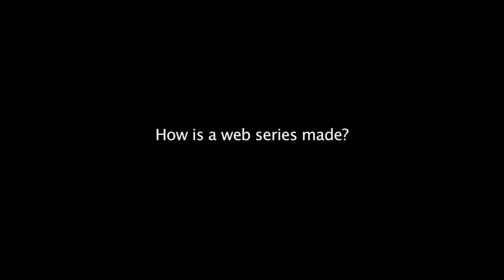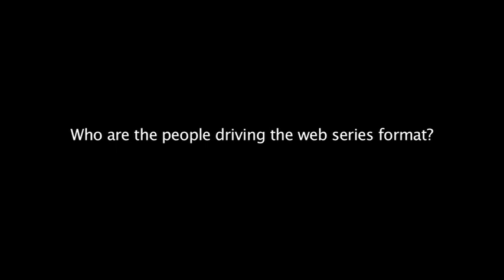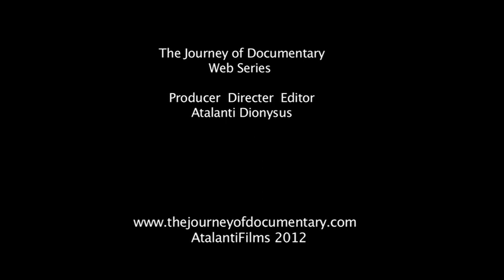The Journey of Documentary Mike Jones Webisode 2/3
The Journey of Documentary is a web series about the innovation and evolution of documentaries. It features interviews with experts in the area of documentary. It is a 16 part series. Part 4 of the series is an interview with Mike Jones a screen leader at AFTRS who discuss the elements of making a webisode.